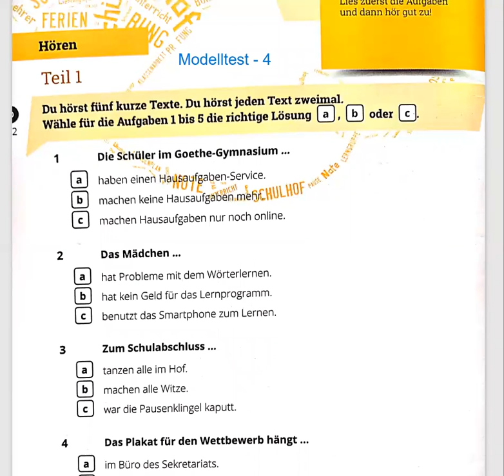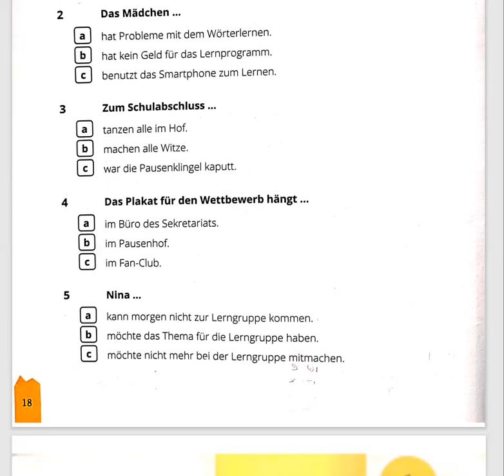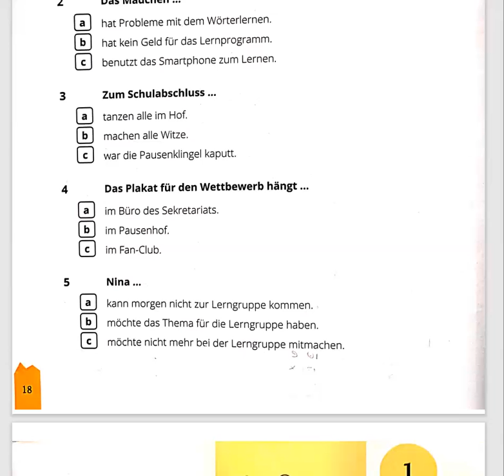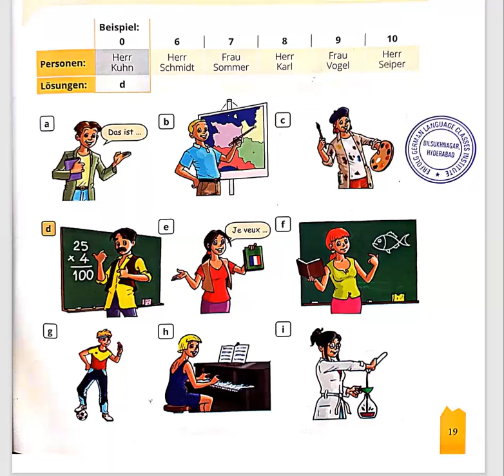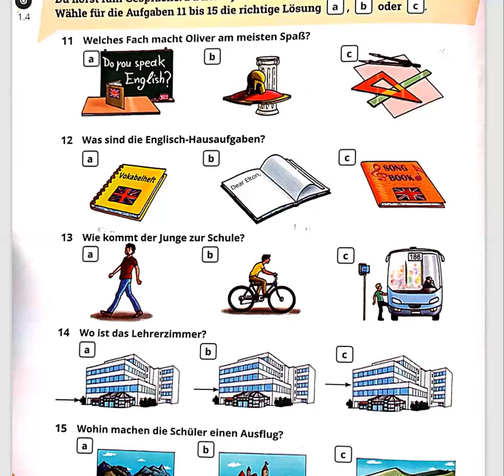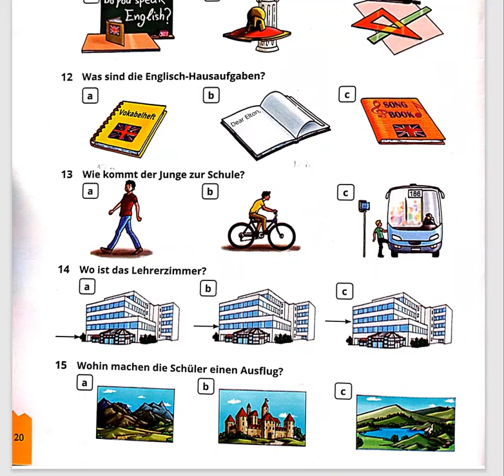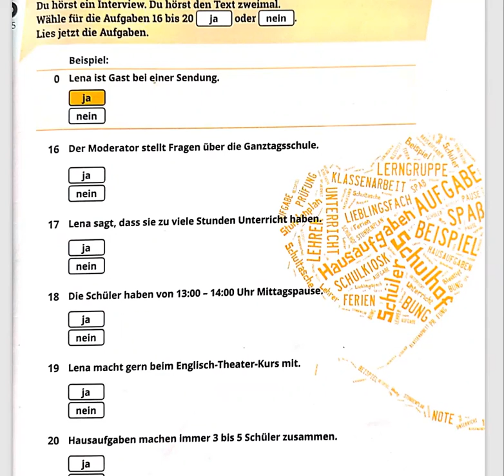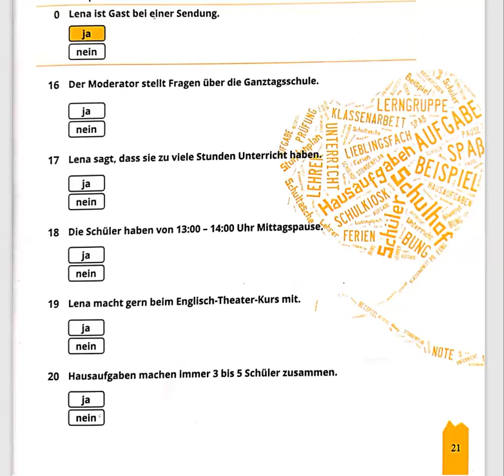Modelltest 4 || Goethe-Zertifikat A2 || Hören A2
Mit Erfolg Goethe Zertifikat A2 : Fit in Deutsch
Modelltest 1
Lösungen
Teil 1
1 a
2 c
3 a
4 b
5 a

Teil 2
6 a
7 f
8 c
9 h
10 g

Teil 3
11 c
12 a
13 a
14 b
15 c

Teil 4
16 Ja
17 Nein
18 Ja
19 Ja
20 Nein

303,3rd Floor, Sai Towers, Dilsukhnagar,, Above Tipsy Topsy Bakers Near Metro Pillar no:- 1519, Hyderabad, Telangana 500036
Best German Language Institute in India.